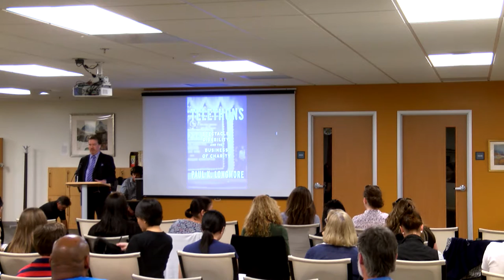Book Release Celebration: Paul Longmore's TELETHONS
On February 10th, 2016, the J. Paul Leonard Library celebrated the posthumous publication of Paul Longmore's "Telethons: Spectacle, Disability, and the Business of Charity." The  book takes on big business, the U.S. health care system and the role of media. Speakers include Sue Rosser, Trevor Getz, Catherine Kudlick, Meredith Eliassen, Gene Chelberg and archival footage of the SF State historian who transformed everyone that met him.